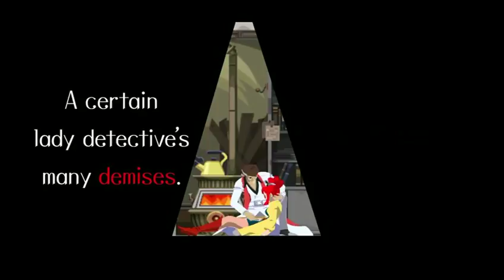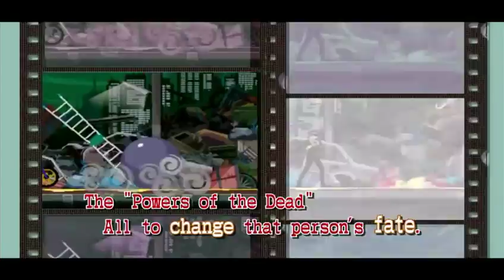Ghost Trick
IPhone Trailer di lancio